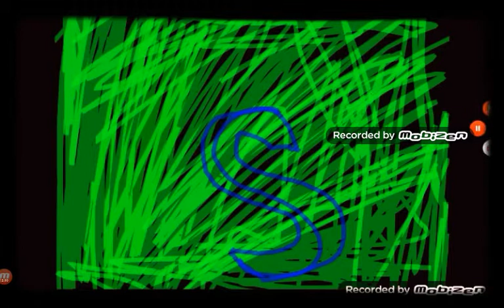DOOOOOOOOMMMMMMMIIIIINNNNOOOOOO CRRRRRROOOOWWWWWNNNNN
Yessssss finally!